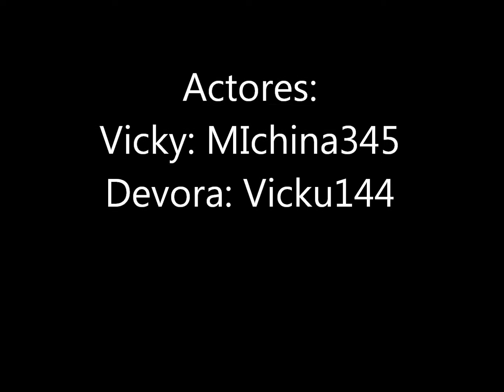Mi caballo MG Parte 1